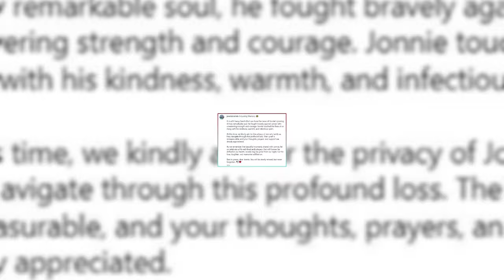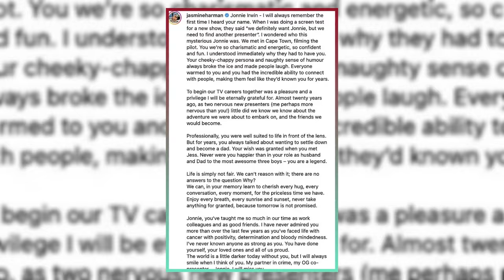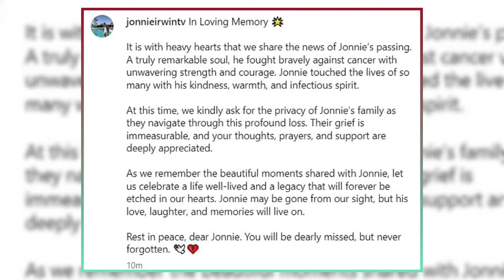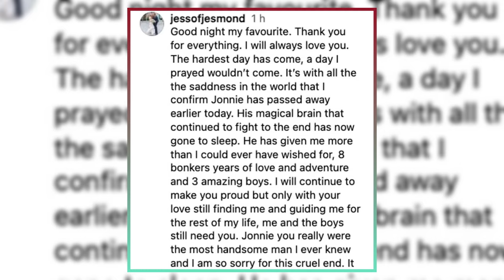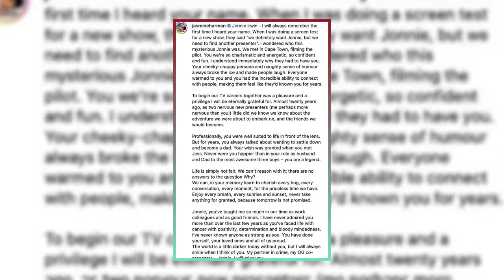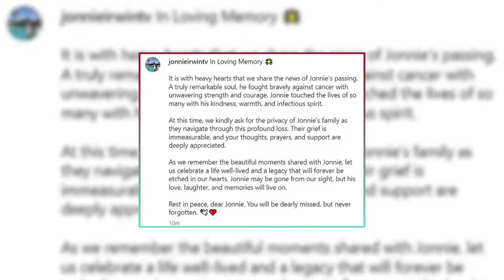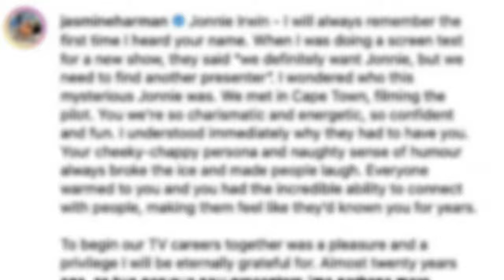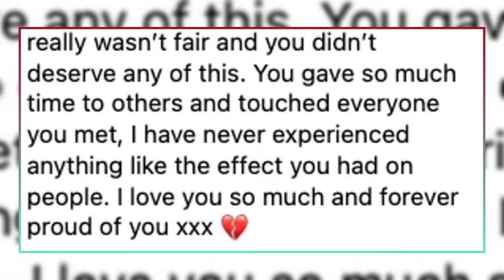Remembering Jonnie Irwin: A Place In The Sun Star’s Life and Legacy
Jonnie Irwin, the host of A Place In The Sun and Escape to the Country, has died at the age of 50 after a three and a half year battle with lung cancer. His wife, Jessica Holmes, confirmed the news on Instagram, paying a heartbreaking tribute to her ‘truly remarkable husband’. She also shared a photo of them together, along with their son Rex, who was born in 2020.

Jonnie was diagnosed with terminal cancer in 2020, after a lung tumor spread to his brain. He kept his illness a secret for two years, continuing to work and pay the bills. He revealed his condition to the public in 2022, saying that it was the day he started living again and feeling alive. He celebrated his 50th birthday in November 2023, and marked the New Year with his family.

Jonnie was a charismatic and confident presenter, who brought warmth and fun to his shows. He started his TV career with A Place In The Sun in 2004, alongside Jasmine Harman, who shared her heartfelt words on social media. She praised his sense of humor, his courage, and his friendship. He also hosted Escape to the Country, where he impressed the viewers and the contributors with his cleverness, warmth, and humor. He did inspirational reports for Morning Live, where he tackled taboos around end of life care.

Jonnie received many tributes from his colleagues and fans, who expressed their sadness and condolences. Rob Unsworth, Head of BBC Daytime and Early Peak Commissioning, described him as an extraordinary man and wonderful presenter. John Comerford, Head of Naked West and Executive Producer of Escape to the Country, said he was deeply missed by everyone who worked with him. Nicki Chapman, Sonali Shah, and other TV presenters also paid homage to Jonnie.

Jonnie Irwin was a beloved TV host and presenter, who touched the lives of many people with his love, laughter, and memories. He leaves behind a legacy that will not be forgotten. Rest in peace, Jonnie.